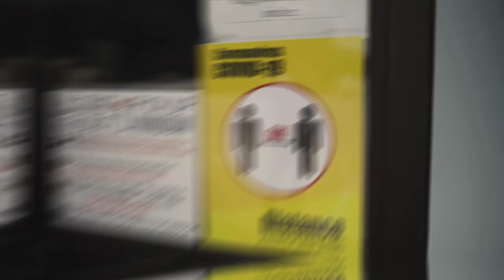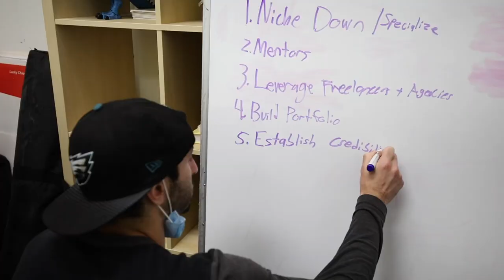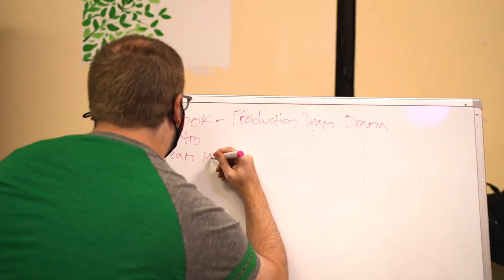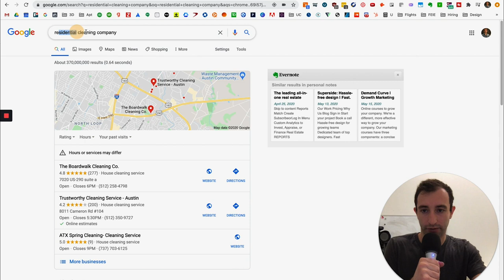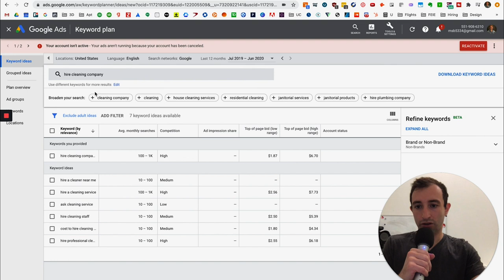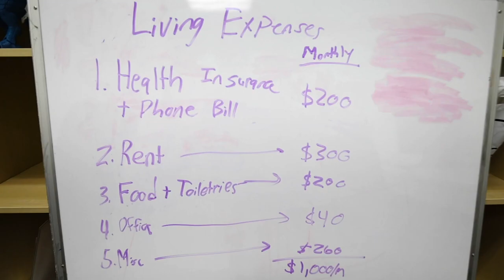Figuring Out What Business To Start Using Industry Insights | Million Dollar Comeback Week 3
In the third week of milliondollarcomeback, I cover how to figure out what business to start by looking into industry insights. In this episode, I had to validate three potential business ideas and I share step-by-step exactly what insights I’m looking for to determine if a business or industry is viable in the current landscape.

Want to build a business with me? Follow along with week 3 of the comebackchallenge and join me as I share action steps to lead us towards our goals.

This week our 3 steps to figure out what business you want to start:
✦ Network with industry experts that run the same type of business you want to start
✦ Research your industry using google. One site I like to start with is Bizbuysell.com if you want to see what similar companies are selling for
✦ Utilize tools to assess industry data like Semrush.com, Google Keyword Planner, Google Trends

I also have a FREE course that shows you how to build a seven figure business. No ulterior motives to upsell anything. I just want to help. Visit courses.mikeblack.co for the completely free course. It shows step by step how I built my agency - Toldmedia.com.